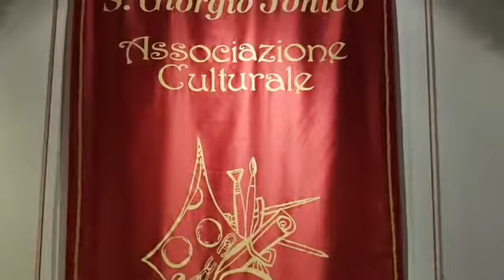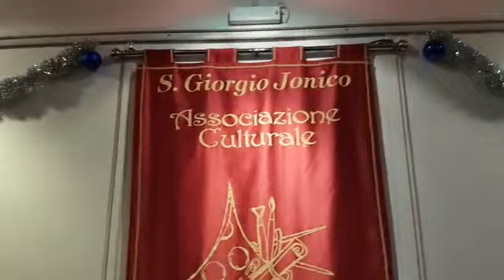INAUGURAZIONE DELLA 22^ MOSTRA CONCORSO DEL PRESEPE NELL'ARTE E NELLA TRADIZIONE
INAUGURAZIONE DELLA 22^ MOSTRA CONCORSO DEL PRESEPE NELL'ARTE E NELLA TRADIZIONE. ASSOCIAZIONE ARTISTICO CULTURALE LINO AGNINI

Per la vostra pubblicità e dirette: preventivi NdojAgency info @ ndoj.it Reportage di DavideNdoj ©GiornaleArmonia ©SanGiorgioNews